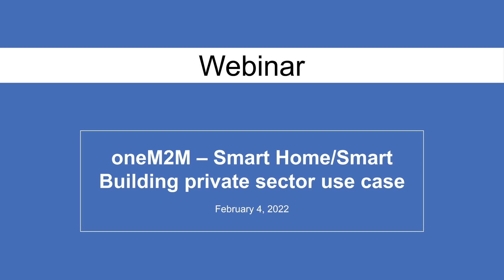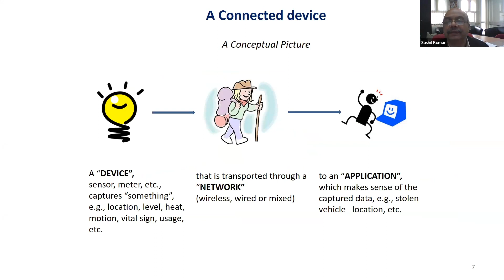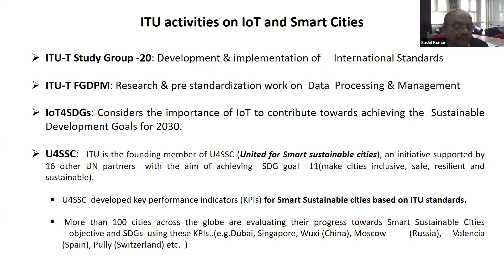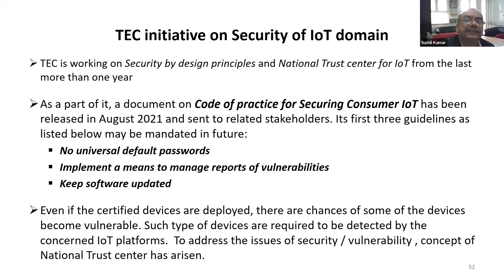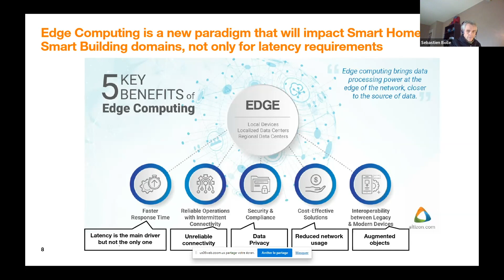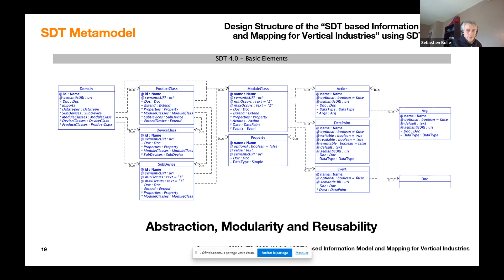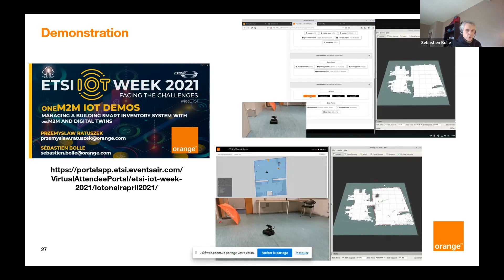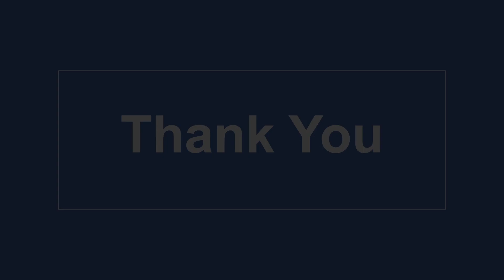Webinar 32 - oneM2M – Smart Home/Smart Building private sector use case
Abstract: Digital services like Smart Home and Smart Building require open standards for interoperability to manage the fleets of devices and to solve the “silos” concern they are still facing today. In addition opportunities are brought by the raise of technologies like Artificial Intelligence, Edge Computing and even Digital Twins. The webinar will present the benefit of open standards like oneM2M to address these concerns and opportunities. Illustrated by a Smart Building use case the webinar will focus on interoperability assets of oneM2M and how it has been implemented in a demonstrator showcased during last ETSI IoT Week.

Moderator: Mr. Sushil Kumar, Deputy Director General in Telecommunication Engineering Centre (TEC)

Moderator Bio: Mr. Sushil Kumar is an officer of the 1987 batch of Indian Telecommunication services (ITS) and is currently posted as Deputy Director General in Telecommunication Engineering Centre (TEC), and heading the Internet of Things (IoT), division.

He chairs National committees in TEC [National working group-20 (NWG-20)] to coordinate with ITU- T SG-20 on IoT and Smart Cities & Communities; and in BIS [LITD-27] to coordinate with ISO/IEC JTC1 SC41 on IoT and Digital Twin.

Speaker: Mr. Sebastien Bolle, Orange, France

Speaker Bio: Sébastien Bolle is a researcher in the area of Internet of Things. Graduated of IMT Atlantique in 1992, he joined Orange Innovation to work first on management of wide area networks and related standards, afterwards on information systems and software architecture projects till 2002. From 2003 to 2009, he held various responsibilities in Orange subsidiaries: Euralba (IS and IT services for B2B market) and Almerys (R&D in e-health services). He went back to Orange Innovation in 2010 and since he is involved in research in Internet of Things. His work and activities are related to open architectures, semantic interoperability, device management and digital twins for various use cases: Smart Building, Logistics, Smart Home and Network Management. He is also involved in collaborative projects (BIM2TWIN, ASAP), open source (Eclipse Foundation, FIWARE) and standardization (oneM2M, IOWN Global Forum).

Speaker: Mr Przemyslaw Ratuszek, Orange, France

Speaker Bio: He is an expert in IoT and Cloud Computing – leading international research projects from the area of Internet of Things and broadly defined Cloud Computing and was responsible for Cloud API mediation layer development for EU and AMEA countries. He is currently focused on Multi-access Edge Computing topics and development related with OM2M – the open source implementation of the ETSI OneM2M standard.

00:10 Webinar Introduction
04:09 Moderator Introduction
05:32 oneM2M - Smart Home / Smart Building - Mr. Sushil Kumar
35:57 oneM2M - Smart Home / Smart Building - Mr. Sebastien Bolle
1:08:43 Q & A Session
1:16:13 Speaker Thank you